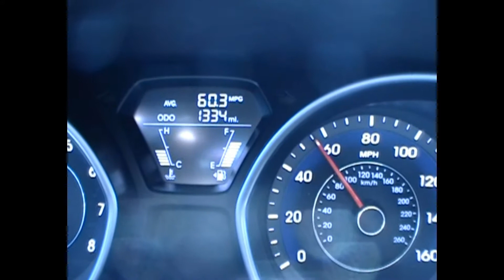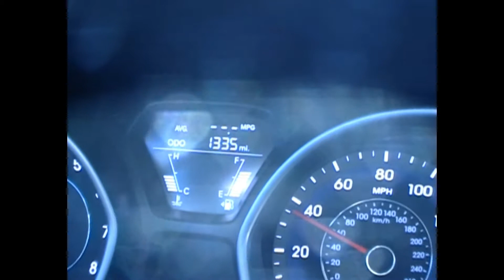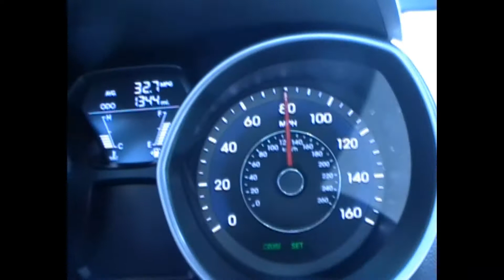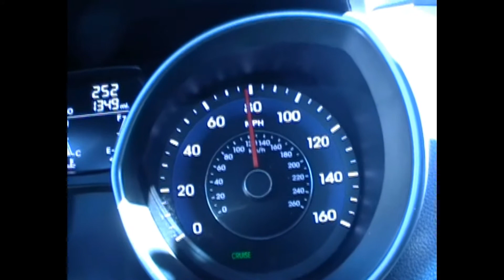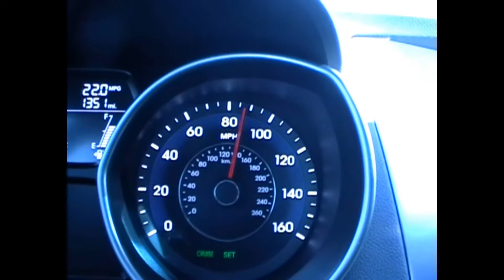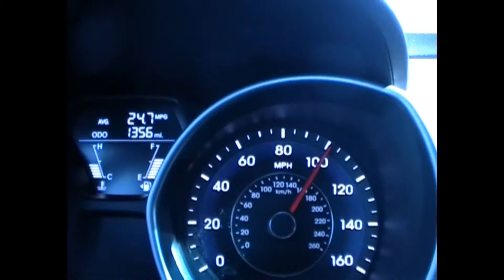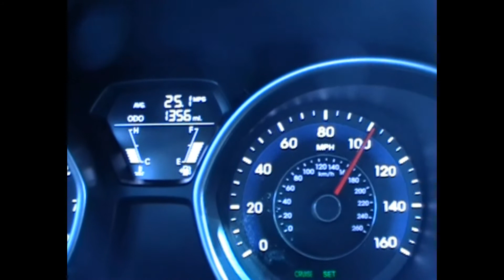2011 Elantra 100mph Run = 25mpg & 55mph = 58mpg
2011 Elantra 100mph mpg
35mph = 65mpg!
35mph up a grade = 47mpg
56mph = 58mpg!
60mph = 49mpg!
80mph = 32mpg!
90mph up a grade at 21mpg!
100mph = 25mpg!